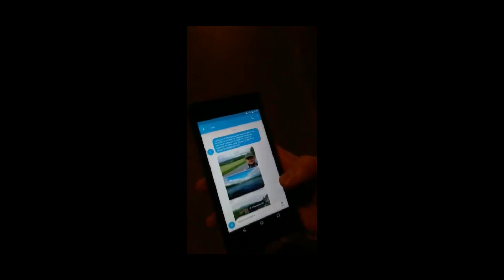#2018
Podsumowanie 2018 roku